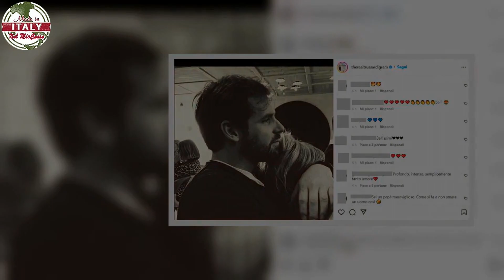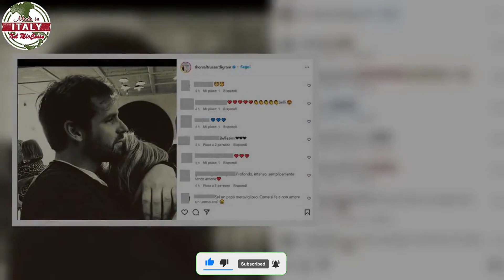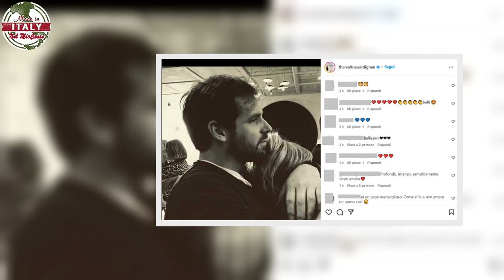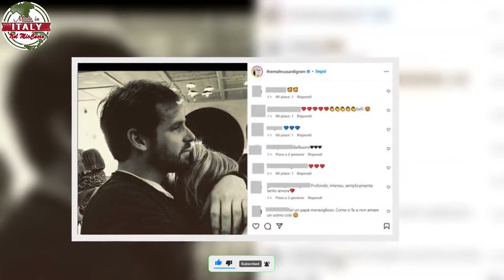Tomaso Trussardi, il dolce gesto d’amore esce allo scoperto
Si torna a parlare di Tomaso Trussardi, in particolar modo si parla d’amore, di quel sentimento che da un pò di tempo pare essere sparito dalla sua vita. Il gesto fatto dall’imprenditore è davvero inaspettato.